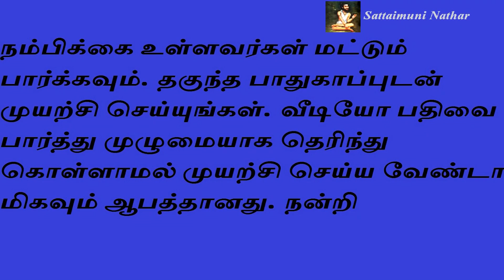செல்வம் சேருவதற்கு - Sattaimuni Nathar - Siththarkal - Sithargal - Sithar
செல்வம் சேருவதற்கு -  Sattaimuni Nathar - Siththarkal - Sithargal - Sithar- Sithar - Sitharkal - Siththar - Siththargal - Sithgal- Sidhdhar - SIDHDHARKAL- SIDHDHARGAL -  SIDHARGAL